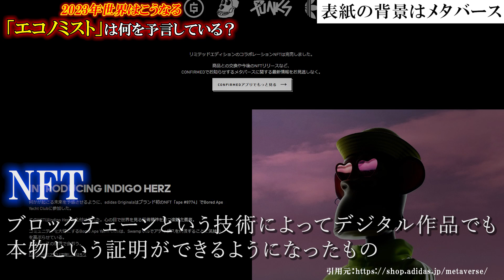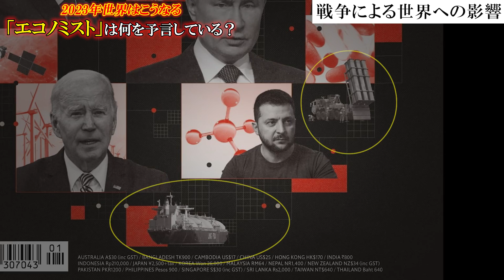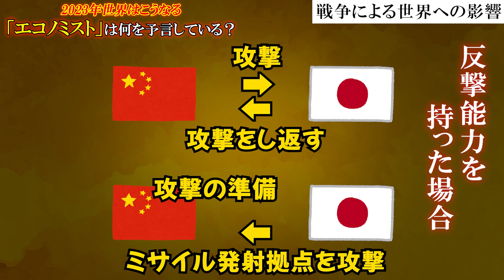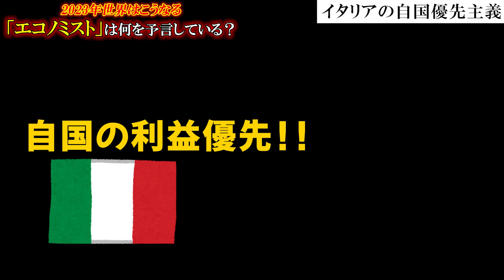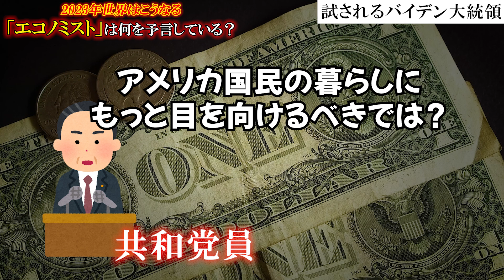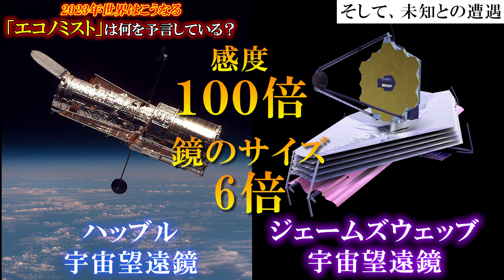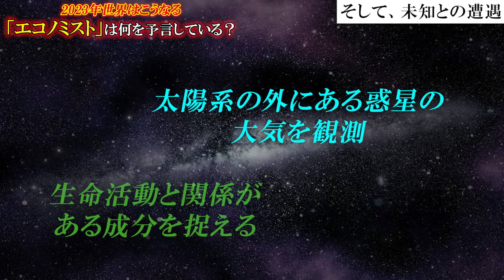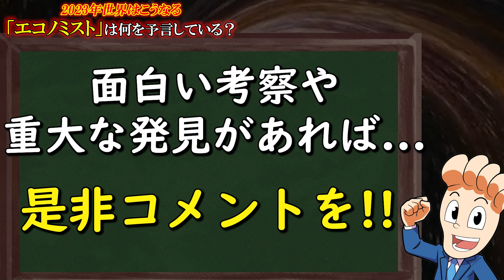【2023年世界はこうなる】エコノミストは何を予言しているのか？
すべてのビジネスパーソン必読の1冊 イギリスの政治経済紙「The Economist」が2023年版のThe World Ahead（世界はこうなる）を発表しました。これを元に未来予想を考察していきます！
00:00 はじめに
01:19 表紙の背景はメタバース
06:29 戦争による世界への影響
12:12 イタリアの自国優先主義
16:42 試されるバイデン大統領
22:24 タクシーは空を飛ぶ
25:00 1000京ドルの小惑星
28:05 そして、未知との遭遇

すあし社長
大人の学び直しTVやその他チャンネルのプロデュースを手がける。会社員として働く傍らでSNSビジネス、金融経済、投資領域を学び起業。LINEでは独自の情報網から手に入れたお金やビジネスに関する限定情報をリアルタイムで配信しているので、ぜひお友だちになってください ⇒

✅著書
　知的な雑談力の磨き方

▶NFTを15分で簡単にわかりやすく解説！

　口座開設するだけで3,000円分のボーナスが獲得できるので
　それを使ってノーリスクでトレードをはじめられます！

大人の学び直しTV　すあし社長 【知識０からできる】AIを学びながら半自動で月5万円を稼ぐ超AI活用術 ⇒